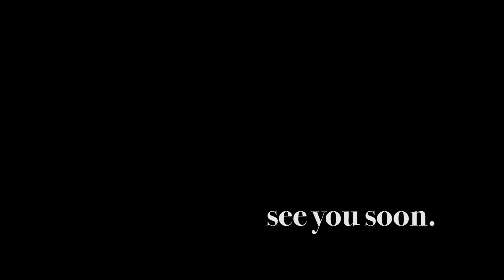Season 1 Teaser